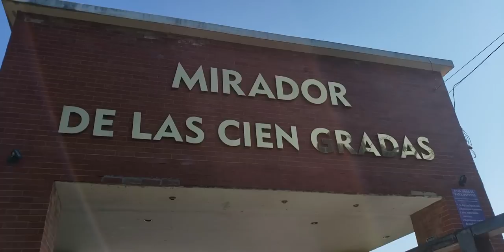Las misteriosas cien gradas de alegría uno de los 5 lugares que debes de Visitar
Este mirador hace alusión al lugar donde se ubica Alegría, municipio en el departamento de Usulután. Y la sensación le hace honor  a su nombre porque subir las 100 gradas y llegar al espectacular mirador es descrito por el que lo vive como una verdadera alegría. También es una aventura luego de ejercitar las piernas y lograr ver el espectacular paisaje que desde ahí se observa.

Está situado en este municipio de El Salvador y es un desafío para grandes y para chicos. El reto recae en convertir esas 100 gradas en un solo respiro.
El camino al lugar es un recorrido por los cerros del municipio rodeado de naturaleza y cafetales. Es de fácil acceso ya sea que vayas en carro o en transporte público. Si vas desde San Salvador, debes abordar dos rutas, una hasta Usulután y la otra hasta el pueblo. Los costos del pasaje no sobrepasan los $3.00 dólares.
Además encuentras diversidad de ventas de recuerdos hechos a mano por habitantes de la zona. También podrás encontrar variedad de plantas en viveros.

El clima de la zona es fresco y ronda los 21°c por su altura. Esto a la vez genera un ambiente agradable y acogedor para caminar por los alrededores. Si quieres quedarte, podrás encontrar hostales y hoteles que te brindan comodidad y tranquilidad.

Tienes que visitar este mirador, las cien gradas te guiaran a una vista única hacia el oriente del país.